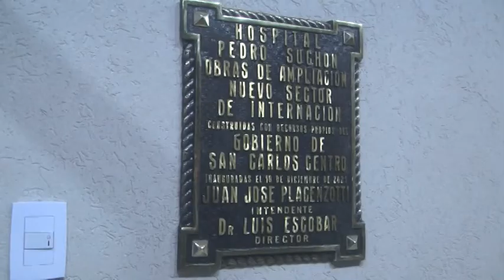MARÍA DE LOS ÁNGELES TELL - INAUGURACIÓN DEL NUEVO SECTOR DEL HOSPITAL PEDRO SUCHON